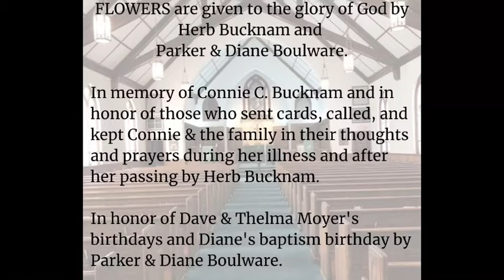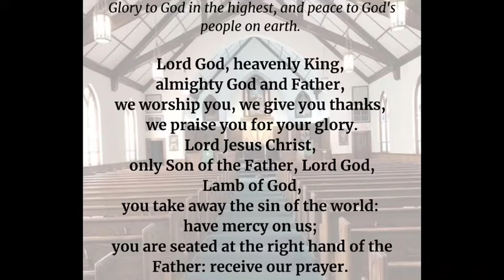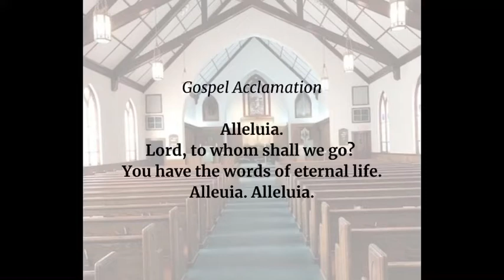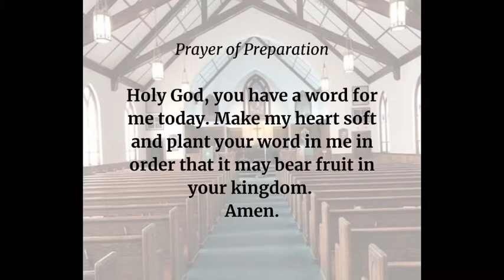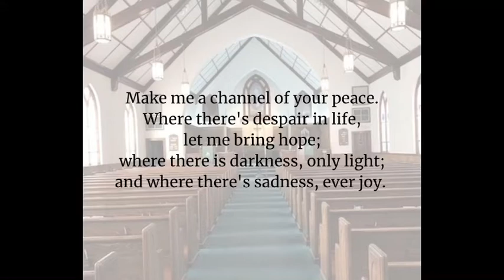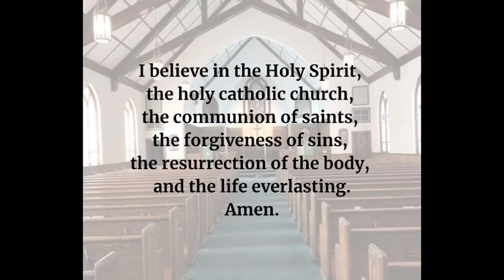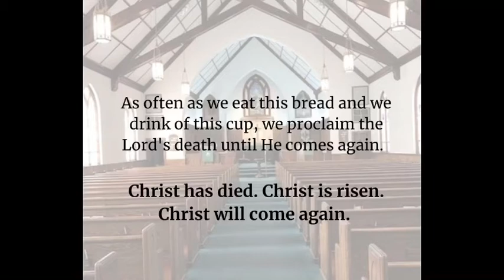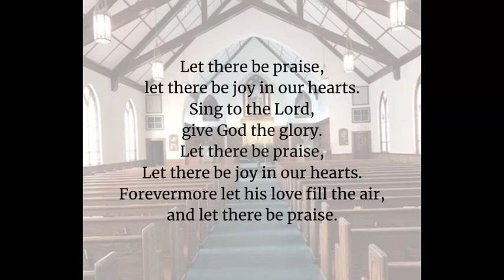Fifteenth Sunday After Pentecost - September 13, 2020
Forgiveness: What does reconciliation and forgiveness look like for us?